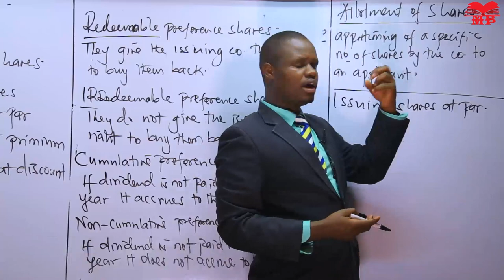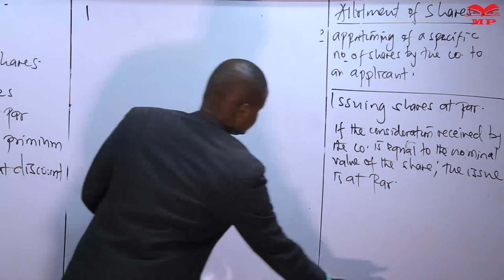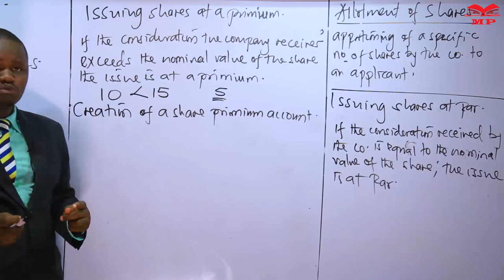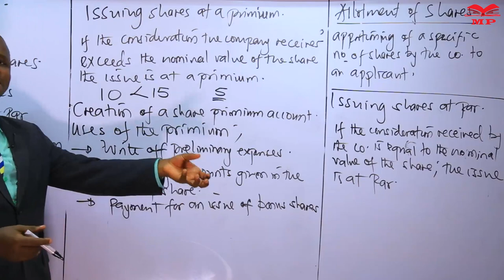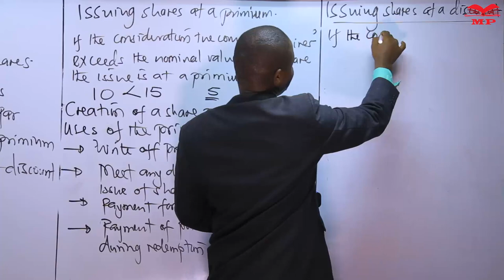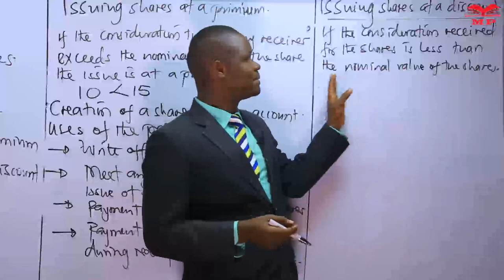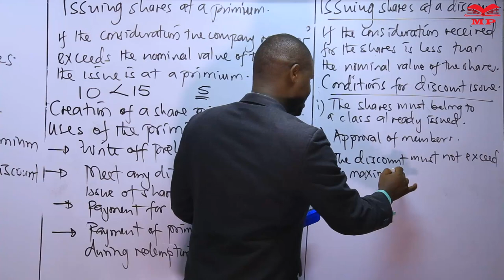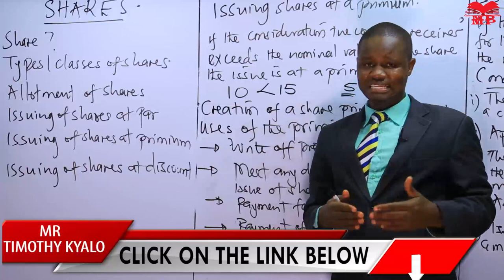CPA - COMPANY LAW - SHARES - LESSON 1